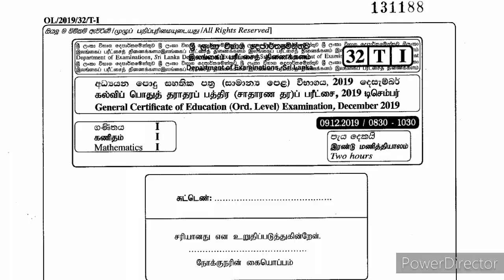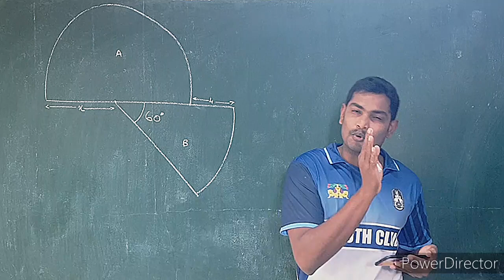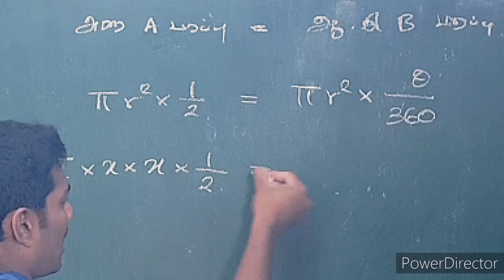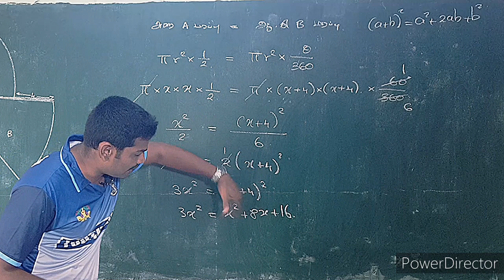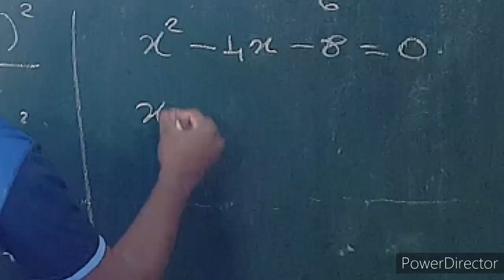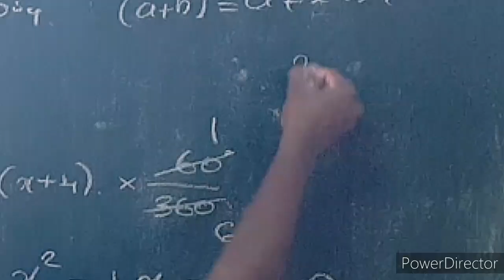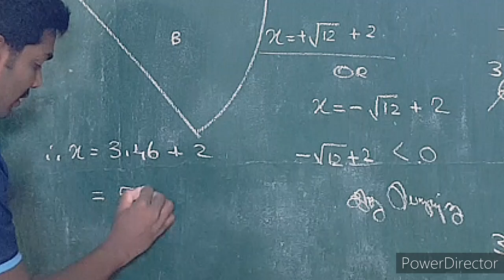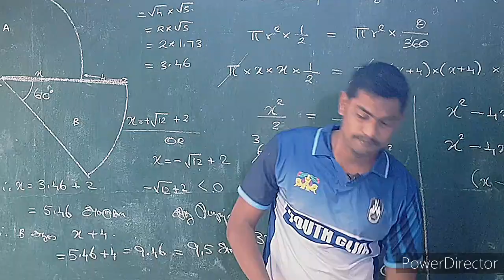GCE OL MATHS PAPER 2019 2nd part Q4 / இருபடிச்சமன்பாடு